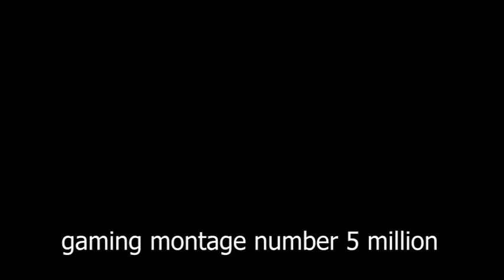ok cool memey gaming montage woowoo funy phamton forces